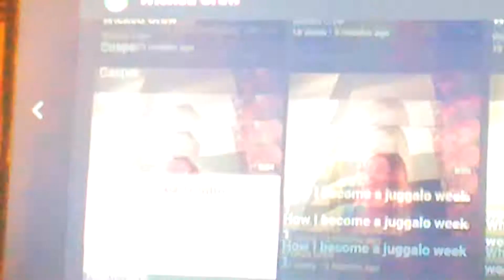teamwicked all day